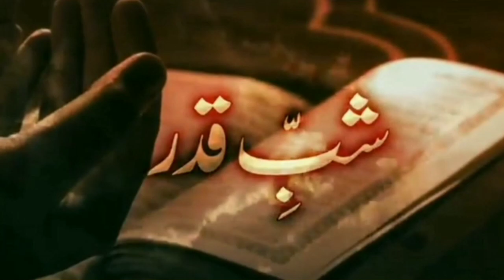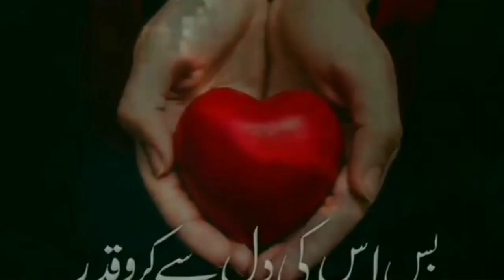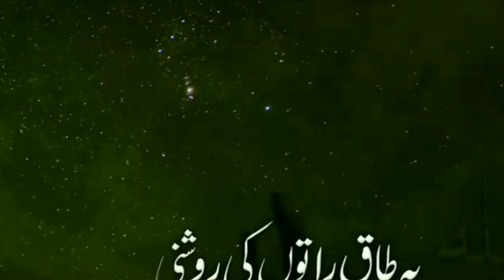shabeqadar Latest video today#kashmiri#urdu#viral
Allah
TheNightofPower, The Night of Power